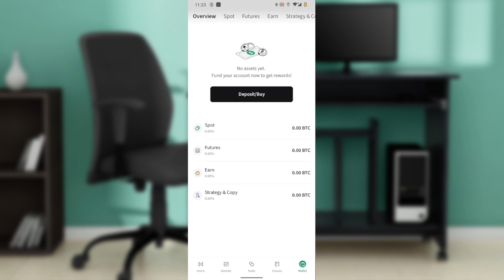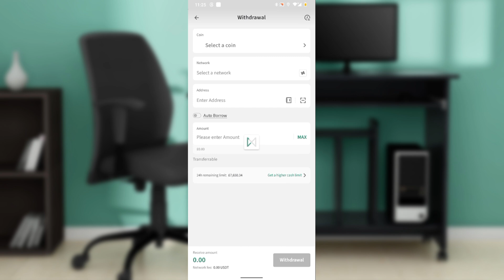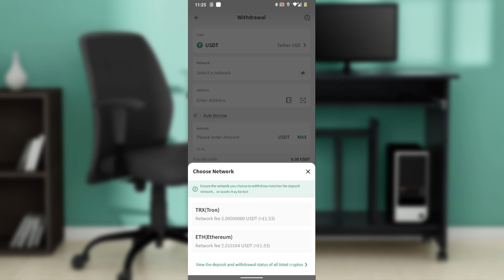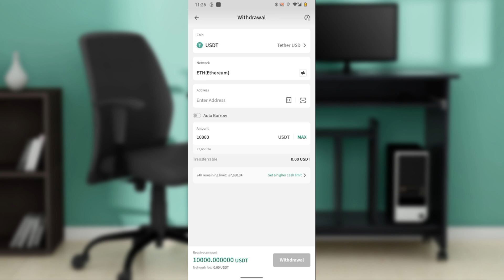How to Withdraw Cryptocurrency from Poloniex (Easiest Way)​​​​​​​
In this video I will show you How to Withdraw Cryptocurrency from Poloniex. It would be good if you watch the video until the end so that you don't miss important steps.